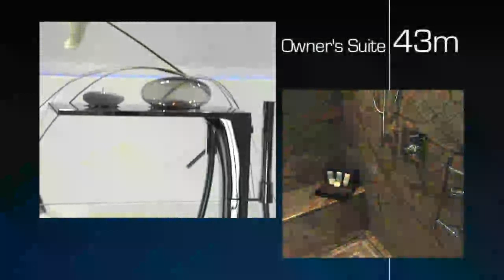43m Baglietto ANCORA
Enjoy the 43m M/Y, a real gem of Baglietto°s long lasting history.